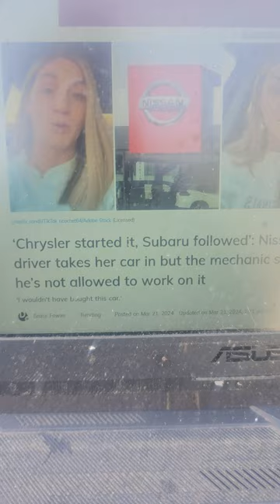the Nissan girl can't fix car BS